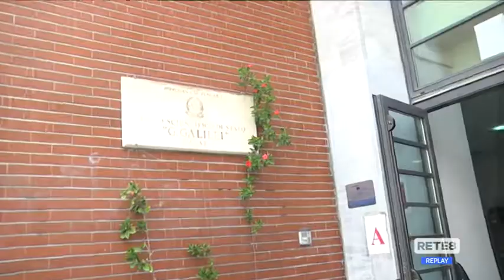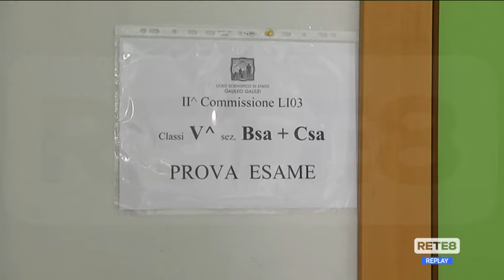Maturità - Prova d’esame per 10.900 studenti abruzzesi